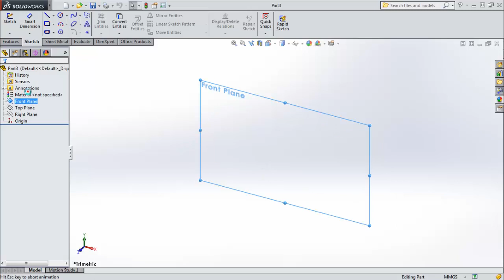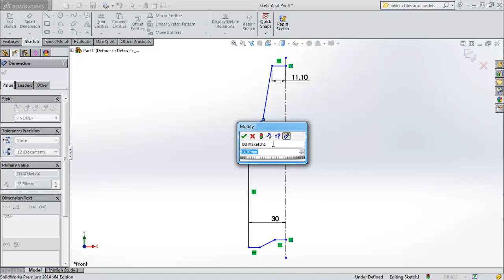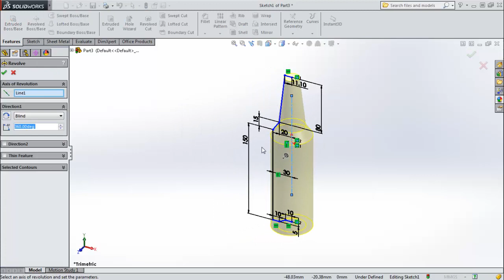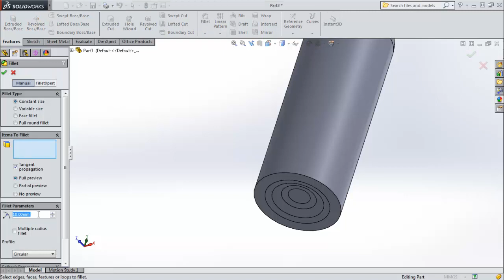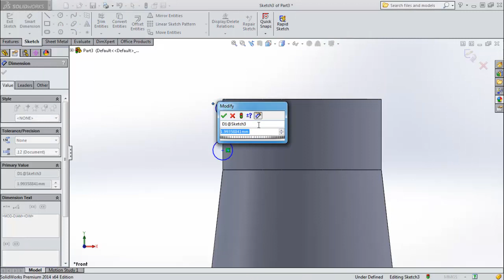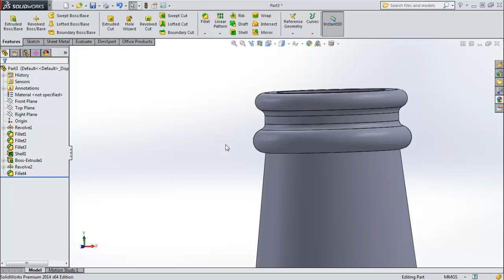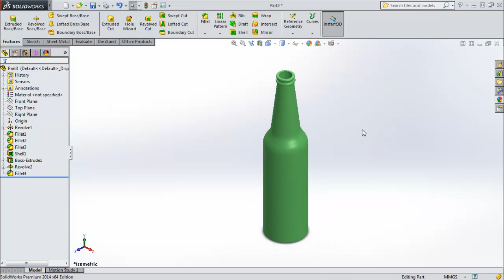Bottle in SolidWorks / طراحی بطری در سالیدورکز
Bottle in SolidWorks:
In this video from SolidWorks learning video series, you can learn how to design a Bottle.

طراحی بطری در سالیدورکز:
در این ویدیو از سری فیلم های آموزشی سالیدورکز، می توانید نحوه طراحی یک بطری را بیاموزید.
برای مشاهده ویدئوهای بیشتر و اطلاع از ویدئوهای جدید لطفا ما را در یوتیوب، اینستاگرام، تلگرام و سایر رسانه های اجتماعی دنبال کنید.
لطفاً ما را در یوتیوب دنبال کنید و اگر نمی خواهید ویدئوهای جدید ما را از دست بدهید ، روی دکمه زنگوله در پایین ویدئو کلیک کنید.